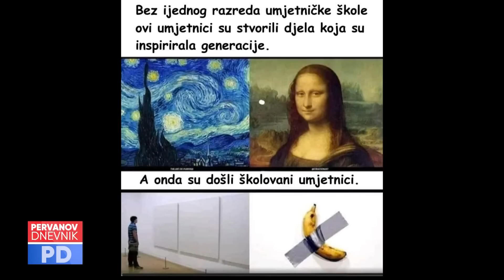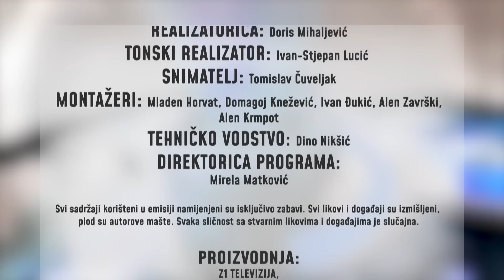PERVANOV DNEVNIK - EPIZODA 122 (23.03.2023.)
PERVANOV DNEVNIK - Najnovije vijesti u dnevniku koji ne smijete propustiti - samo na Z1 televiziji. Pretplatite se na naš kanal, besplatno je!

Prva i originalna postava Večernje škole - Željko Pervan i Mladen Horvat nastavljaju uveseljavati svekoliko pučanstvo svojim osebujnim smislom za humor u emisiji Pervanov dnevnik koju možete pratiti uživo svakog četvrka u 21 sat, reprizno subotom u 19 sati u programu Z1 televizije, ili online na našem YouTube kanalu
Kratke vijesti iz zemlje i svijeta pod dirigentskom palicom popularnog humorističkog dvojca bez kormilara možete gledati i u zabavnom video serijalu na Z1 pod nazivom - Kolumnistički manifest.